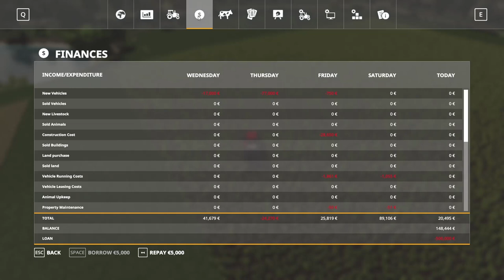Felsbrunn from scratch #9 - First time harvesting cotton | Farming Simulator 19 Timelapse